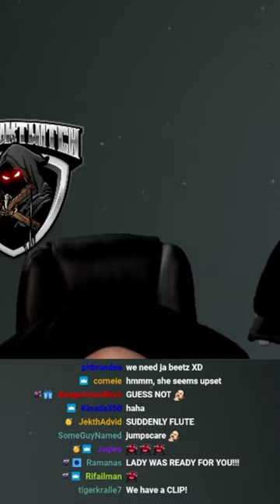The God of War Experience